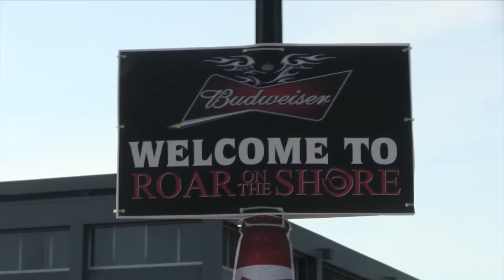First Motorcycle Rally Roar On The Shore 2015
I wanted to give you some of the sights and sounds of a bike rally. We were blown away by the amount of bikes and riders. I hope that one day you can make it to Erie Pa.